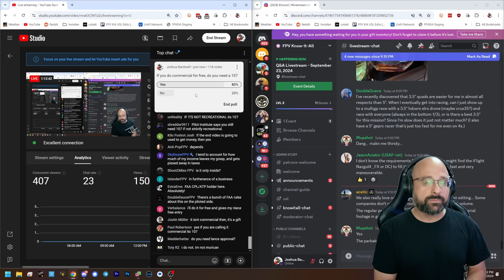How Much To Film With A Drone? Do I Need A Part 107 If The Work Is Free? - FPV Questions